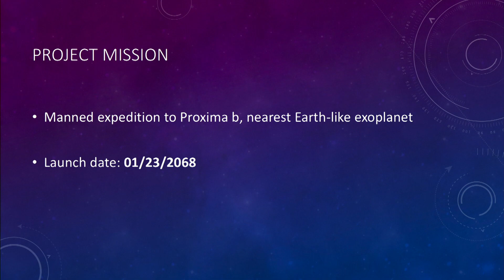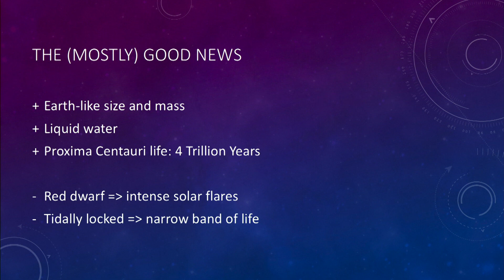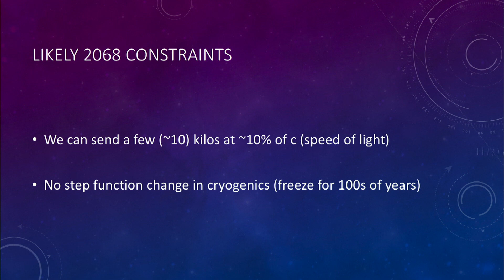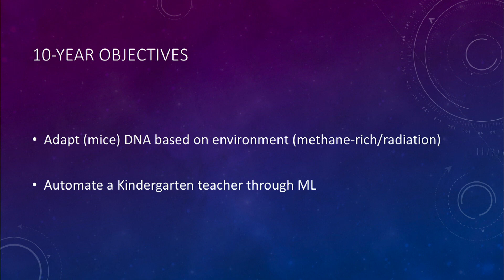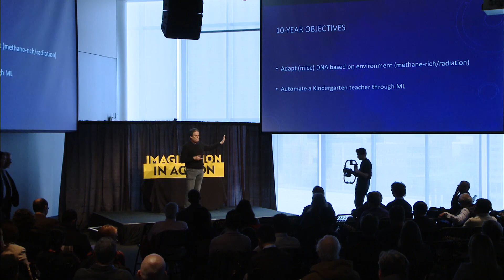Breakfast at Proxima B | Induprakas (Indu) Keri | MIT 2019